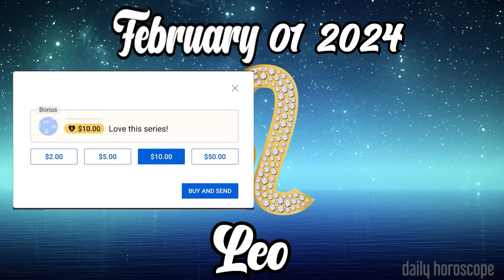❤️❤️WELCOME THE MONTH OF LOVE❤️❤️LEO daily HOROSCOPE TODAY FEBRUARY 01 2024 ♌️ horoscope tarot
Leo Horoscope FEBRUARY 01 2024
Leo today horoscope
Leo Today Horoscope FEBRUARY 01 2024
Daily horoscope Leo 01 FEBRUARY 2024
Horoscope Leo FEBRUARY 01 2024